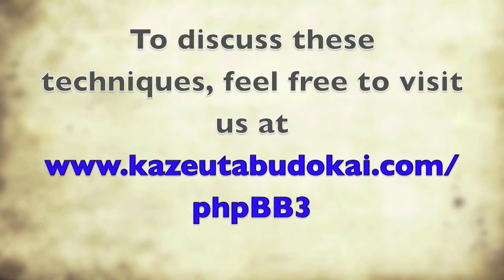Aikido Koryu Dai Go with Pat Parker Summer 2013 part 2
Pat Parker sensei of Moruken dojo teaches a special course on Koryu Dai Go kata at a seminar at Windsong dojo.